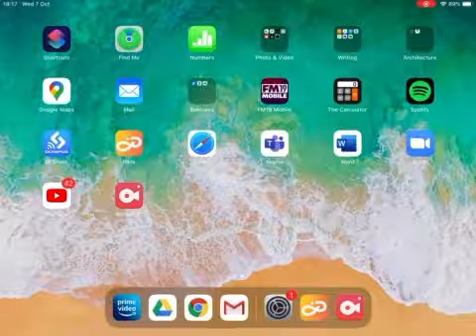Reds10 & HLM Architects - Addington School Concept